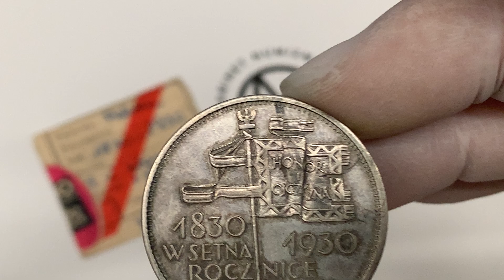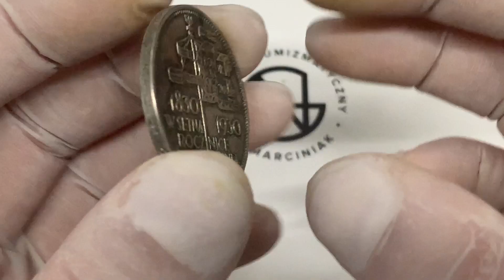Sztandar 5 złotych 1930 - GŁĘBOKI - rzadkość